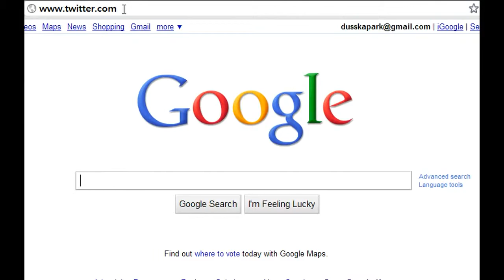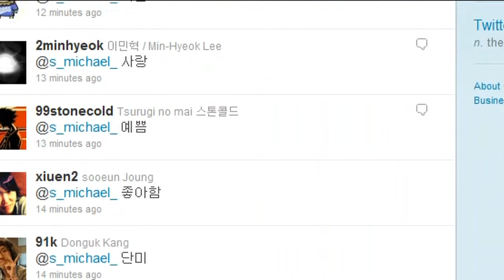Prototype_Falling in Love with Korean.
Youtube의 세계속의 한글 공모전의 출품작 "Falling in Love with Korean." 의 초기버전으로 아이폰의 iMovie로만 편집했습니다.